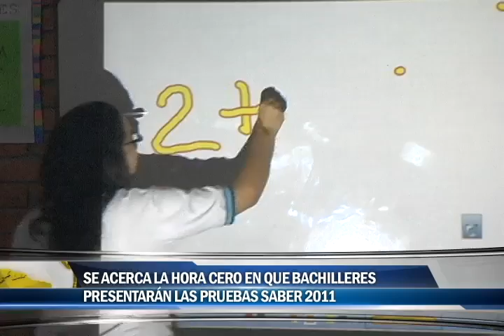Secretario de educación hace llamado a estudiantes a que se preparen para las pruebas saber 11